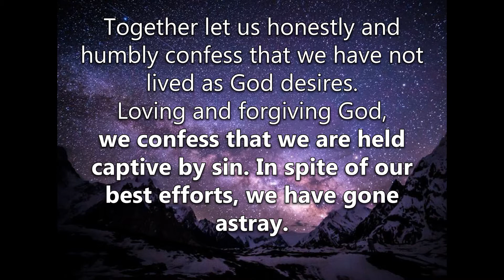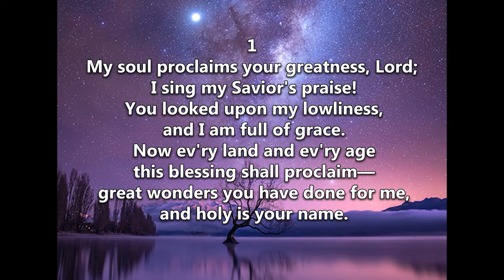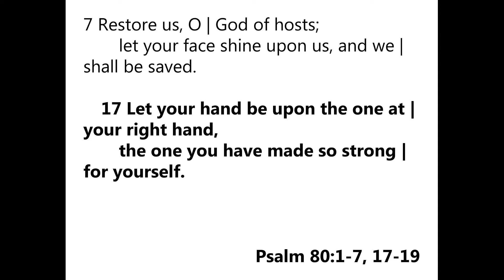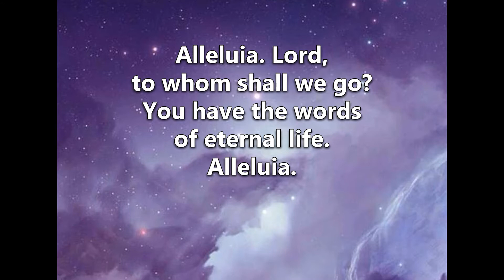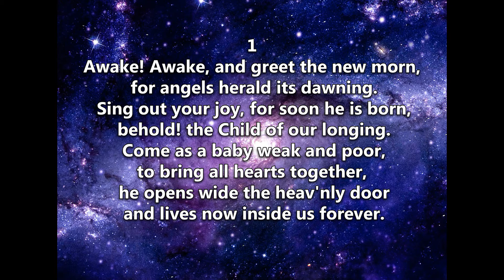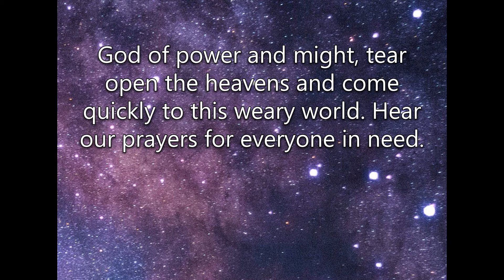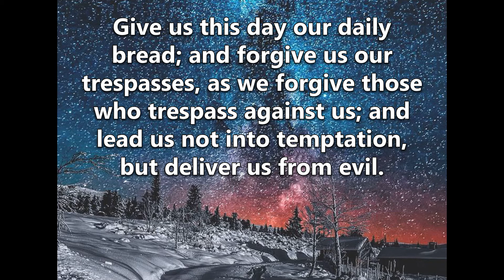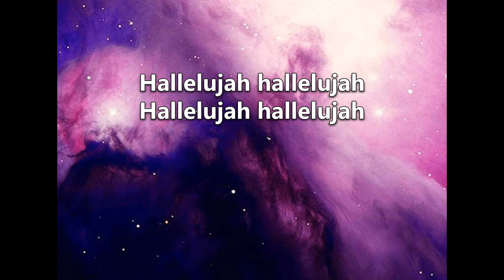November 29, 2020 Advent 1 Digital Worship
Join us this Sunday at 10 am for a special message from Rev. Rebecca Shjerven, Bishop's Associate. Be sure to have wine and bread ready for Communion during our service.

The Readings below for those of you who would like to follow along in their bibles:

Our Presider is Brad Hayward, our Assisting Minister is Tara Hayward, our Reader is Robert Wright, our Pianist is Joanna Klein, our Psalm Cantor is Ed Klein, Multimedia Minister & Offertory Musician is Alyssa Wright and Tara & Noelle Hayward lend their voices as congregational responses.